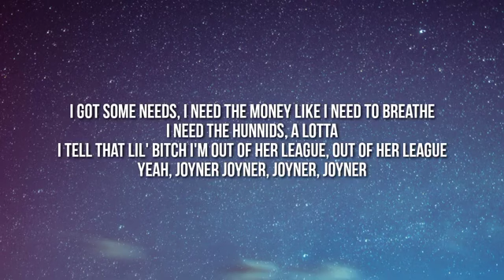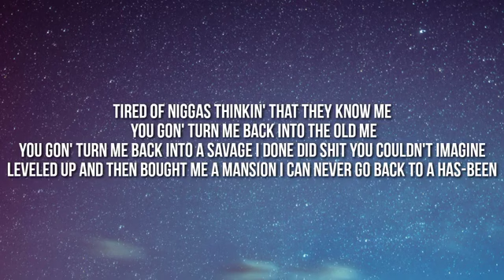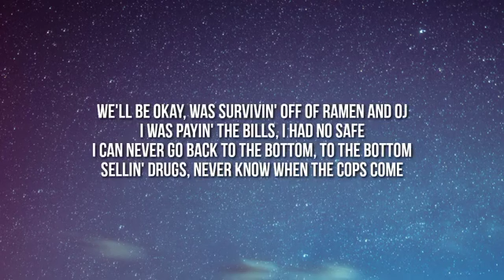lil baby ft joyner lucas ramen oj (Turnt turtle)